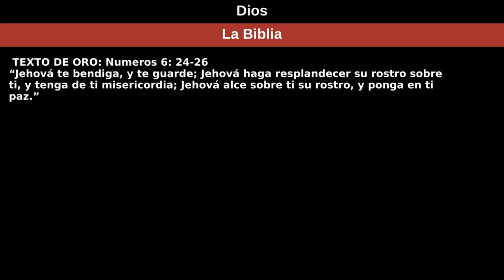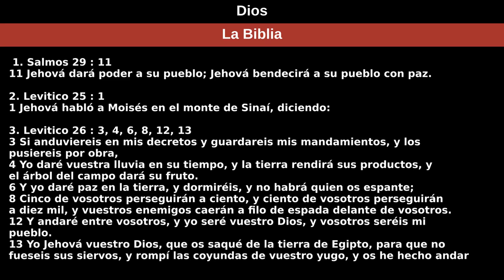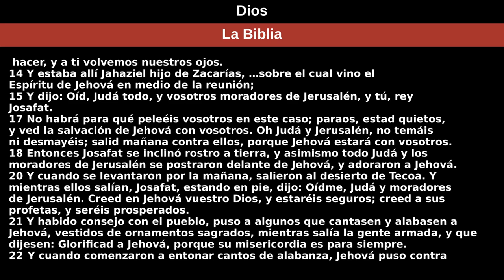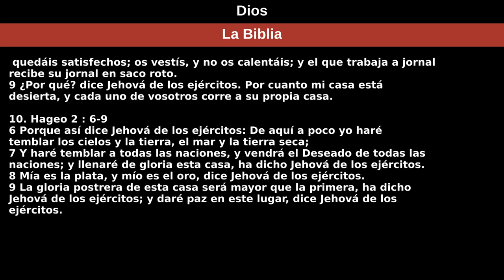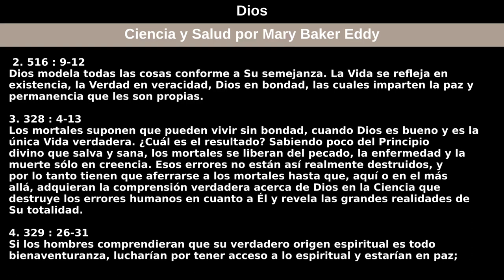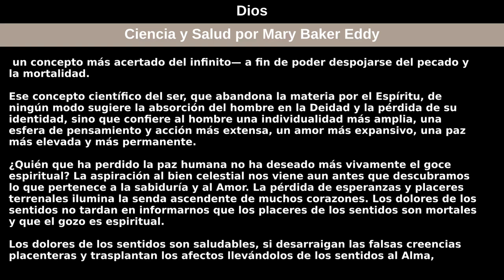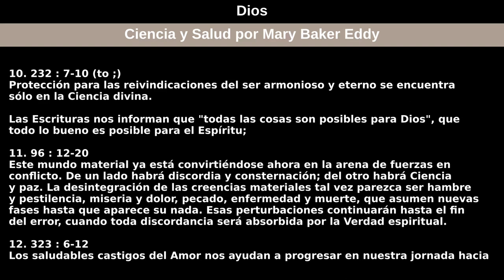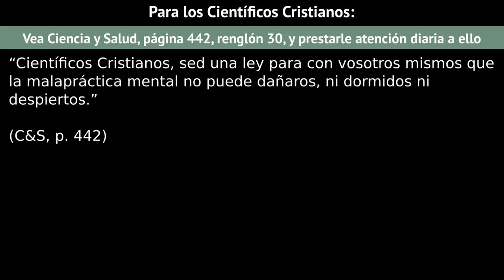3 de enero de 2021 — Dios